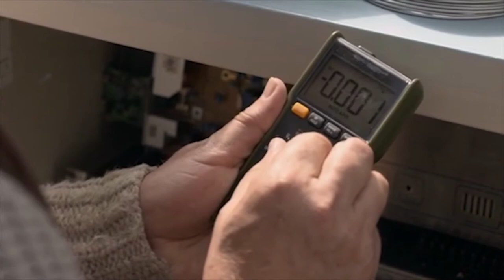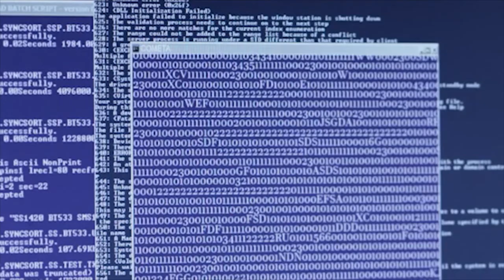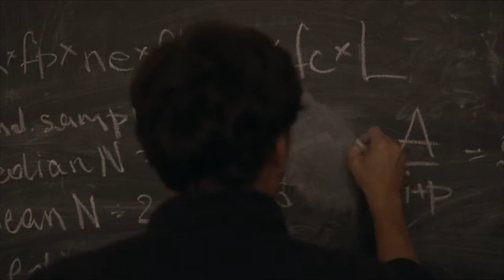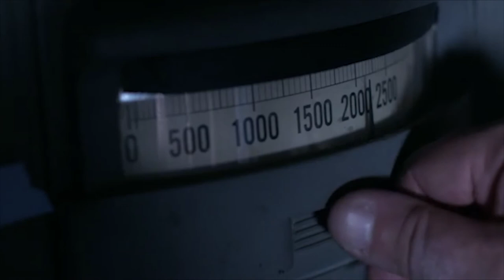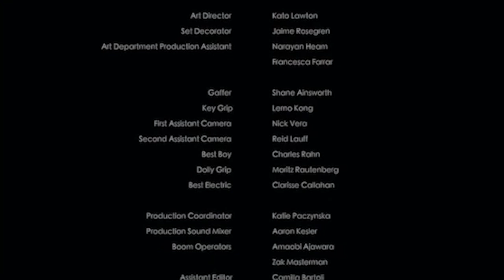S.E.T.I. (Search for Extraterrestrial Intelligence) - Short Film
Loner Casey works from a remote mountaintop Radio Telescope location searching for a signal from Extraterrestrial Intelligence. When his estranged brother arrives and threatens all he has worked for, Casey is forced to make some hard decisions.